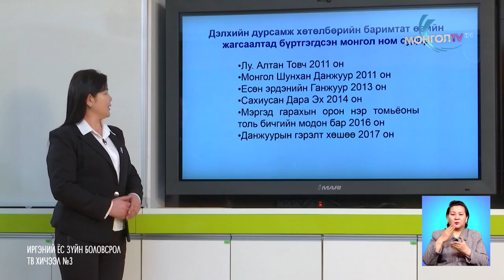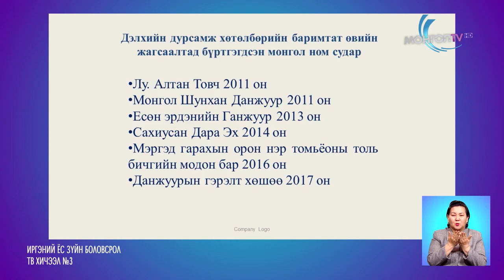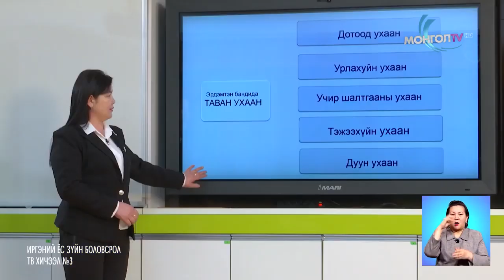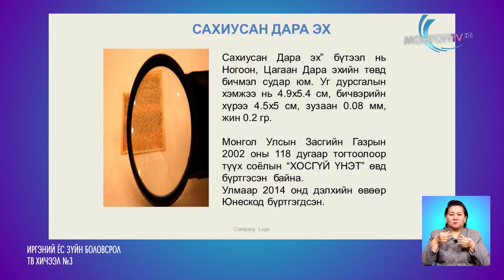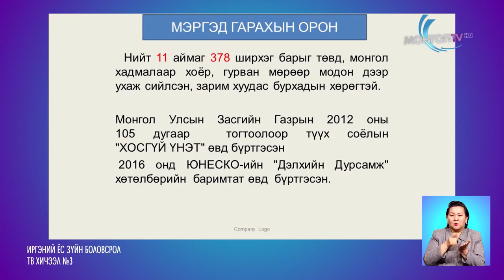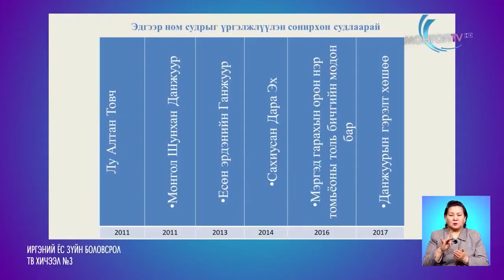2020 02 07 12 р анги Иргэний ёс зүй